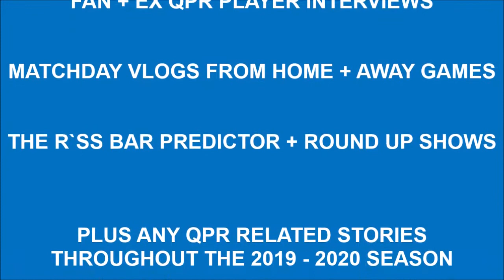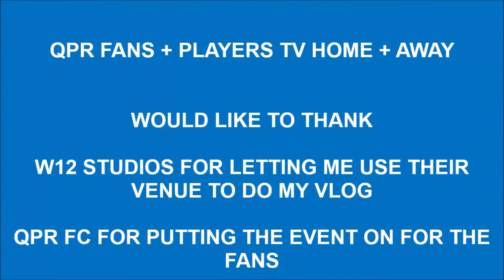QPR FANS + PLAYERS TV HOME + AWAY EXCLUSIVE QPR STARS OF THE 90`S EVENT VLOG TUES 18TH FEB 2020 @ W1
WARNING THIS VLOG MAY CONTAIN FOUL LANGUAGE WITHIN THE CONTENT

QPR FANS + PLAYERS TV HOME + AWAY EXCLUSIVE CLUB EVENT

STARS OF THE 90`S EVENT @ W12 STUDIOS

TUESDAY 18TH FEB 2020

EX QPR PLAYERS ON THE PANEL FOR THE EVENT WERE AS FOLLOWS

LES FERDINAND - KEVIN GALLEN - ANDY SINTON - CLIVE WILSON
ANDY IMPEY ( COULDNT MAKE IT DUE TO CIRCUMSTANCES )

THE EVENT ITSELF WAS RAISING MONEY FOR THE
FOREVER R`SS CLUB WHICH HELPS EX QPR PLAYERS AND THE PLAYERS ON THE PANEL SPOKE ABOUT THERE TIME AT THE CLUB DURING THAT DECADE, THERE WAS SOME GREAT STORIES TOLD BY ALL THE PANEL.

THANKS TO THE CLUB FOR PUTTING THE EVENT ON WHICH WAS ATTENDED BY A BIG CROWD , WELL DONE TO ALL INVOLVED IN ORGANISING THE EVENT AND TO ZOOM ENTERPRISES